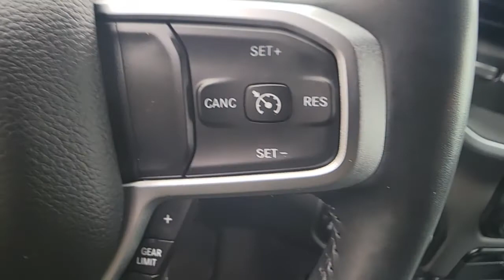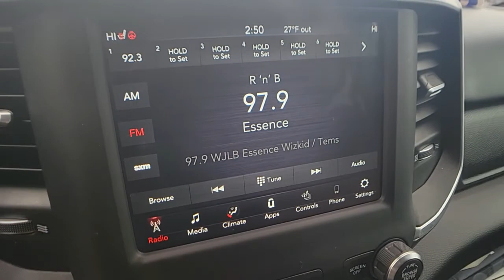2019 Ram 1500 Rochester Hills, Troy, Pontiac, Sterling Heights, Auburn Hills, MI 211553P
Diamond Black Crystal Pearlcoat Used 2019 Ram 1500 available in Rochester Hills, Michigan at Rochester Hills CDJR. Servicing the Troy, Pontiac, Sterling Heights, Auburn Hills, MI area.
2019 Ram 1500 Big Horn/Lone Star - Stock#: 211553P - VIN#: 1C6SRFFT1KN918856

2019 Ram 1500 Big Horn/Lone Star 4WD Diamond Black Crystal Pearlcoat Odometer is 9106 miles below market average!brbrRochester Hills Chrysler Jeep Dodge Ram, Rochester Road between Hamlin & Avon. Certification Program Details: Type your description herebrbrAwards:br  * Motor Trend Automobiles of the year   * 2019 KBB.com Best Auto Tech Awards   * 2019 KBB.com 10 Favorite New-for-2019 Cars   * 2019 KBB.com 10 Best Road Trip Cars COMPLETE 100% OF YOUR PURCHASE ONLINE AND SCHEDULE PICK UP TODAY.